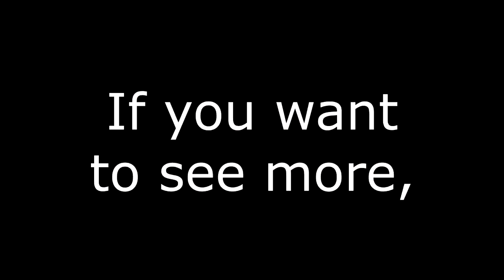Joker vs. Black Widow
Final stand off between Black Widow and Joker might have unexpected outcome. Check it out!
Music used in this video: Burning Rome by Really Slow Motion